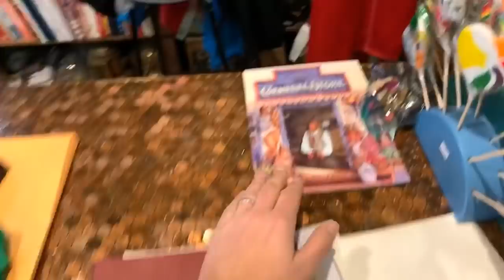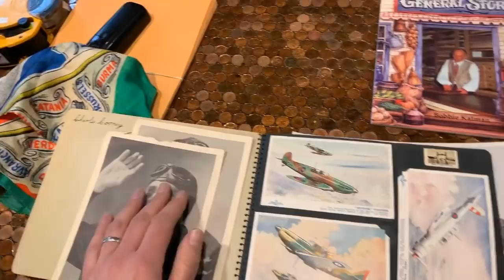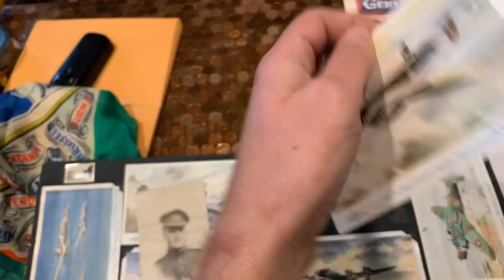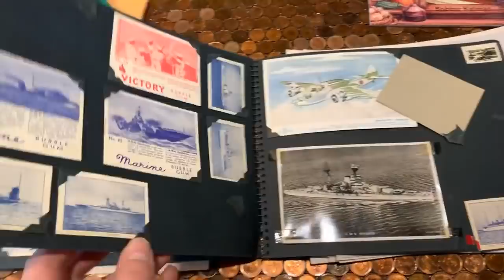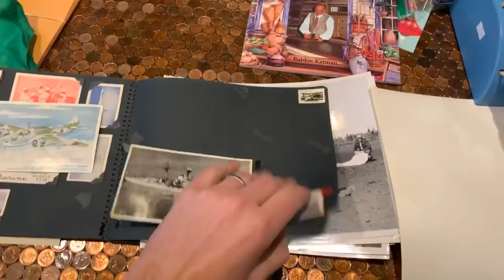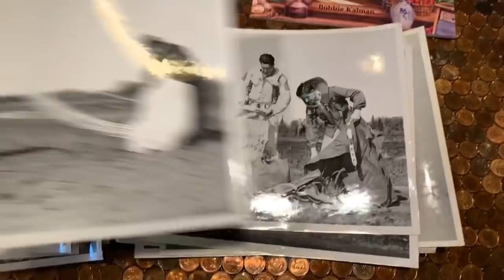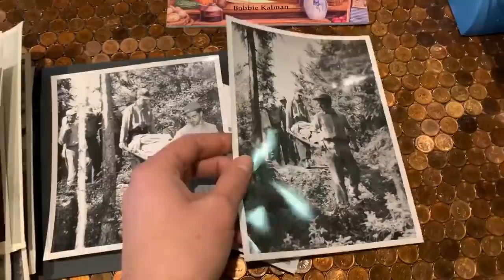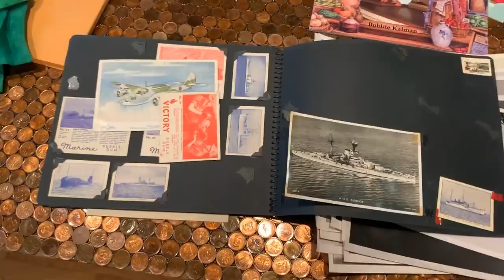WW2 scrapbook, history arrived yesterday. live feed look at it.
In today’s episode of a piece of history walks through the door, I have a look at a World War II scrapbook that is largely untouched. We got a glimpse at what life was like for Royal Canadian Air Force pilots during World War II.